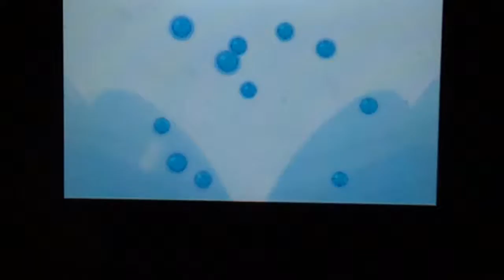Pokémon Platinum (DS): Part 80 Fisherman Luc